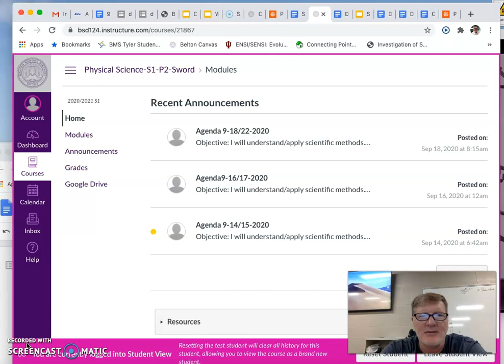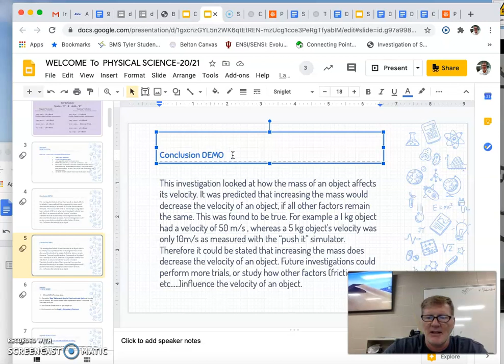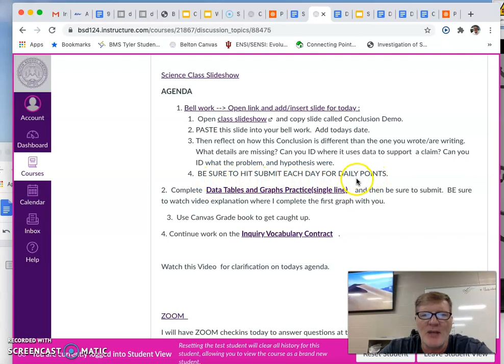Bellwork explanation9 18